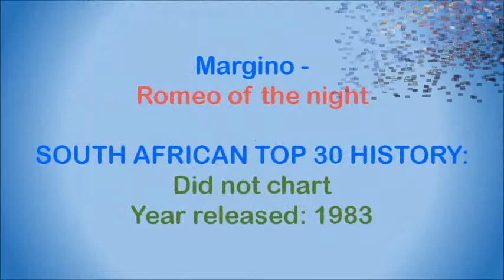Margino - Romeo of the night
Margino (real name Kim Kallie) is a South African artist, and the daughter of Judy Page. She sang with the reggae group Kariba and jazz rock outfit Turbo in the early 80s, and later did backing vocals for Future (1986) and others. She first shot to fame as a solo star with a version of 'Holiday' (written by Lisa Stevens and Curtis Hudson, credited as Cathy Hudson), which was released at the same time as Madonna's version. Margino also had a hit in 1983 with a cover of In-Deep's 'Last Night a DJ Saved My Life', that went to #16 on the South African Top 30 and charted for 10 weeks.

This song is off the album "Last Night A DJ Saved My Life", released in 1983.

LP AND COVER ART DOWNLOADED FROM RETRO DISCO HI-NRG MANY THANKS!